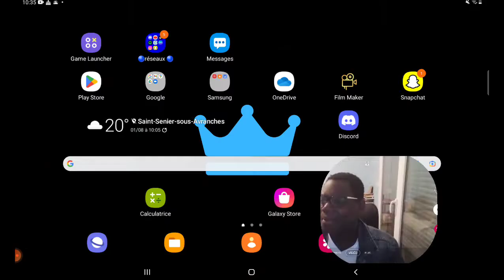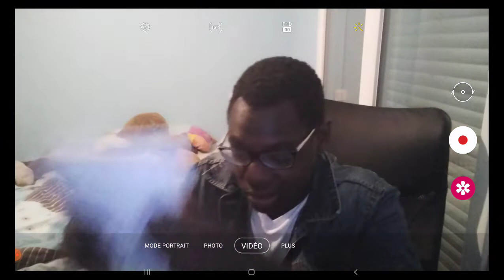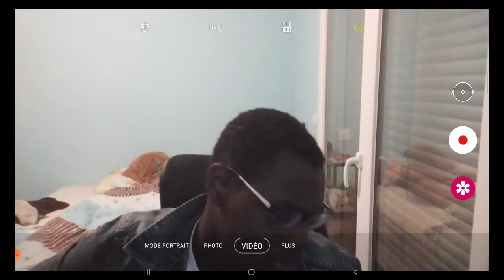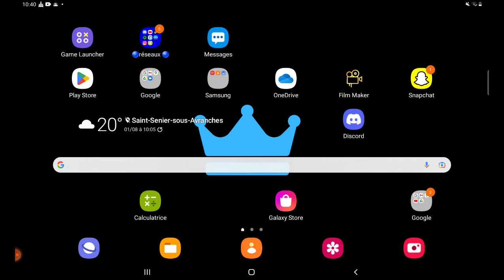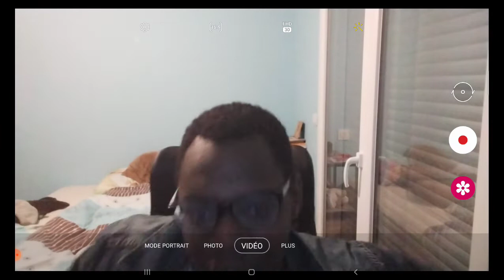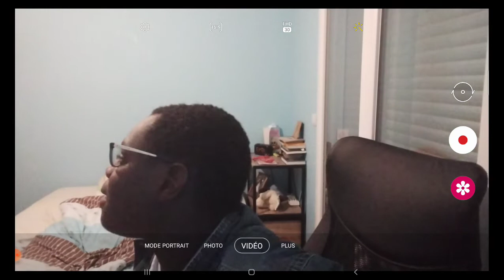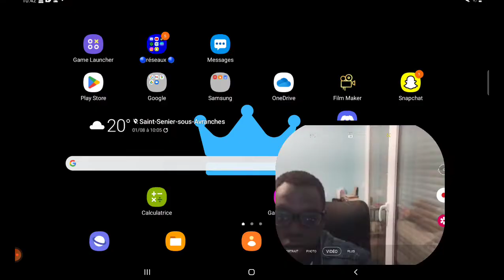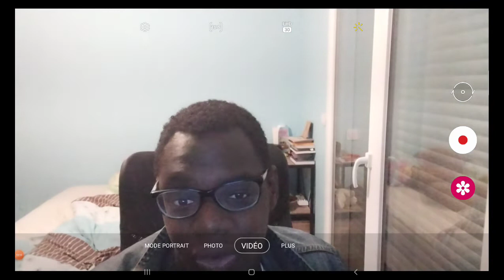mise au point 2